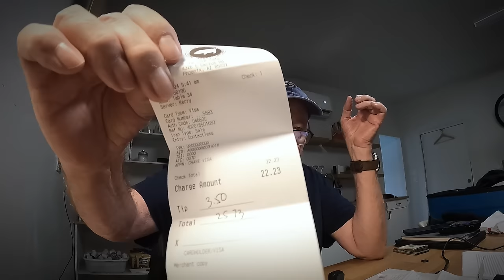Civil Unrest in Ecuador, Update from Phoenix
Ecuador Expat Discussion on Facebook

This is the specific video I would like to share.
Can Ecuador put an end to years of escalating crime and instability?